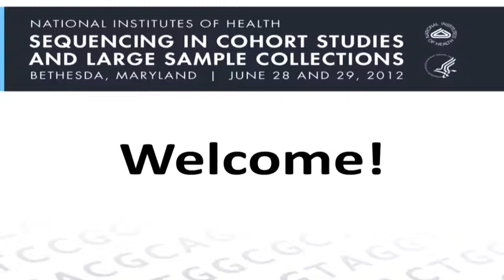Welcome and Introductions - Teri Manolio and Eric Boerwinkle